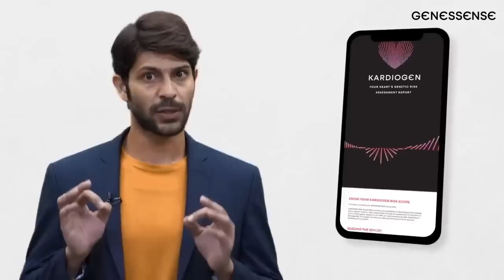How to Reduce the Risk of Heart Attack | Kardiogen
Studies have shown that genetics play an important role in your risk of developing heart disease. Kardiogen by Genessense is a revolutionary test that can help you predict your genetic risk of developing Coronary Artery Disease. This World Heart Day, take control of your heart health with Kardiogen.